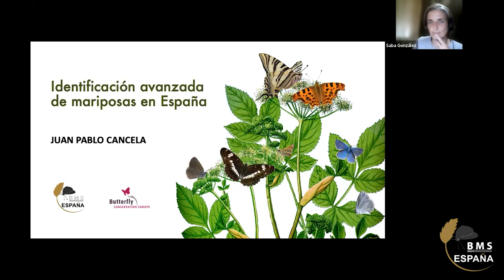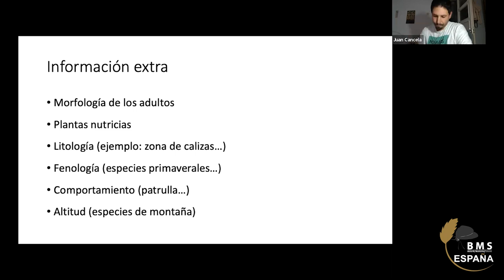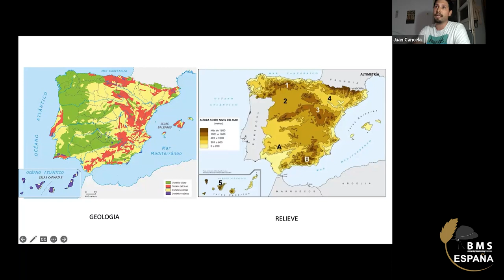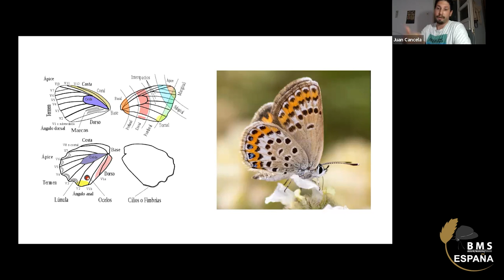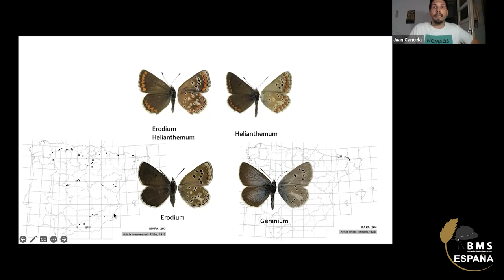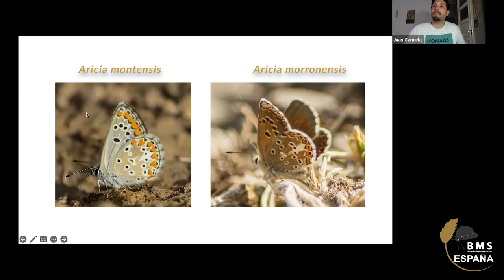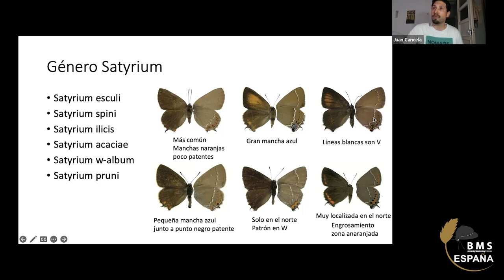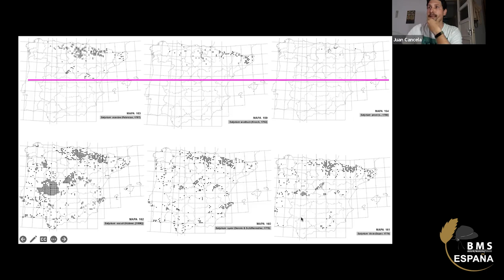Parte 1 Género Aricia y Satyrium - Identificación Avanzada mariposas España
En este video, Juan Pablo Cancela hace una identificación avanzada de mariposas para los voluntarios de BMS España. En esta primera parte se explican los géneros de Aricia y Satyrium (Familia Lycaenidae). Puedes encontrar enlaces directos del video a continuación:
- 1:30 información extra para identificar mariposas
- 2:34 patrón geológico y relieve
- 4:00 término morfológicos de las mariposas
- 7:23 Género Aricia
- 13:31 Género Satyrium
- 16:30 plantas nutricias Género Satyrium

Este video forma parte de las charlas de formación que impartió SOCEME en Mayo 2023 de forma online. Los mapas utilizados en el video proceden del Atlas de las mariposas diurnas de la Península Ibérica e islas Baleares (García-Barros 2004). También es recomendable conocer el periodo de vuelo de las mariposas para distinguirlas mejor.

Esta charla es una ayuda teórica a la identificación de mariposas, pero es recomendado aplicar estos conocimientos en campo, y ver la diversidad entre individuos de la misma especie. Con práctica en campo se va aprendiendo, poco a poco a distinguir mariposas. Más información sobre identificación de mariposas

SOCEME es la Sociedad para la Conservación y el Estudio de las Mariposas de España